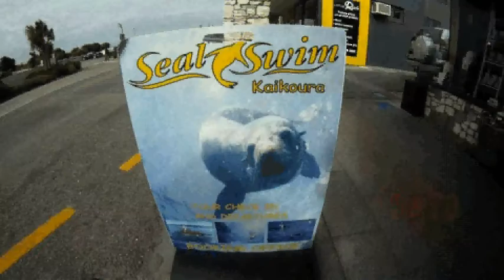Nuotare con le foche in Nuova Zelanda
Kaikoura in Nuova Zelanda per nuotare con foche e balene 12 mesi l'anno.